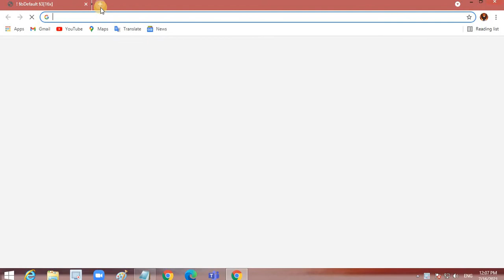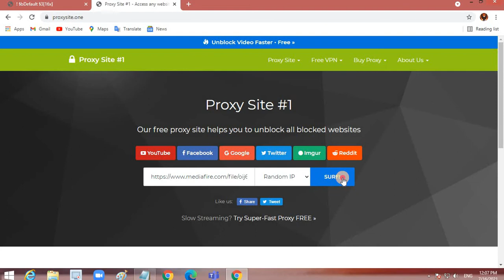Fix not downloading a media file.. Works 100%